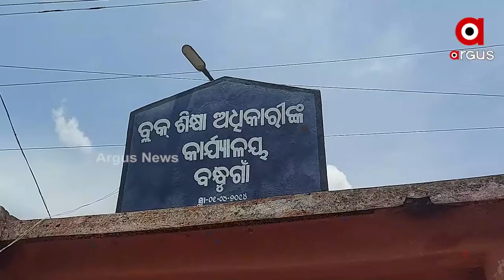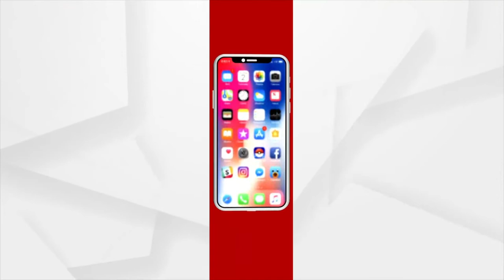Koraput: Five classes in one classroom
Five classes in one classroom at Bandhugaon, Koraput.